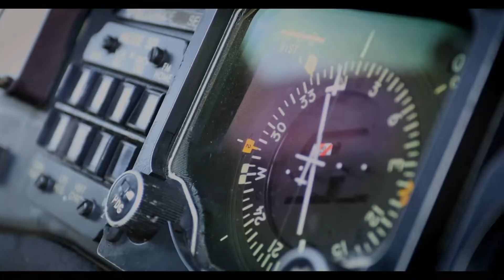Estreno de 'Comida de guerra' este domingo 3 de julio por el Trece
Prepárate para esta invasión de sabores, olores, colores e historias maravillosas.
Domingo 3 de julio - 7:30pm